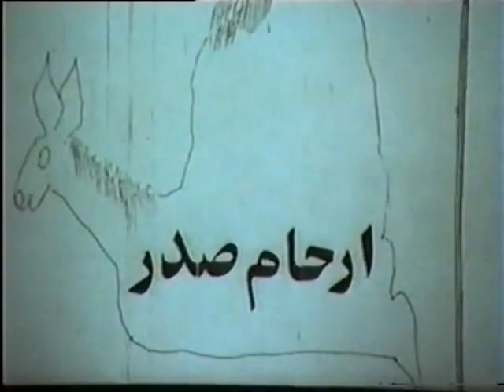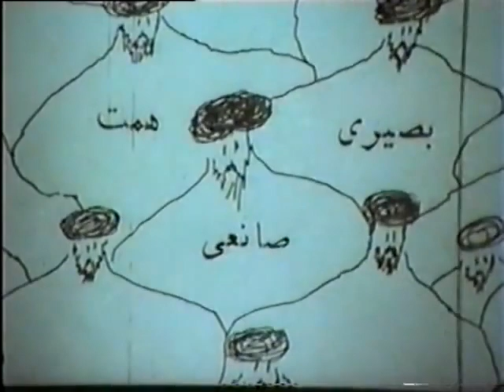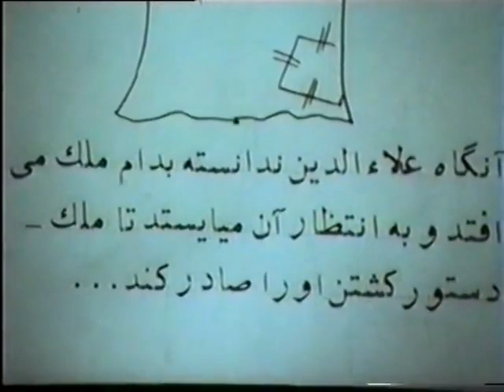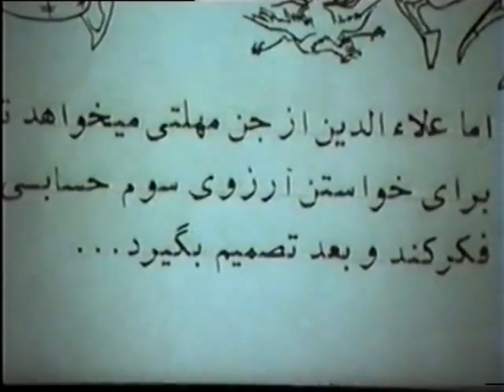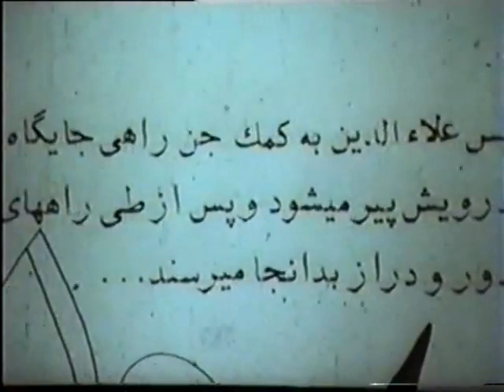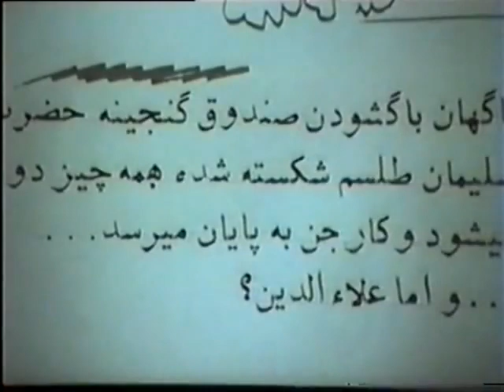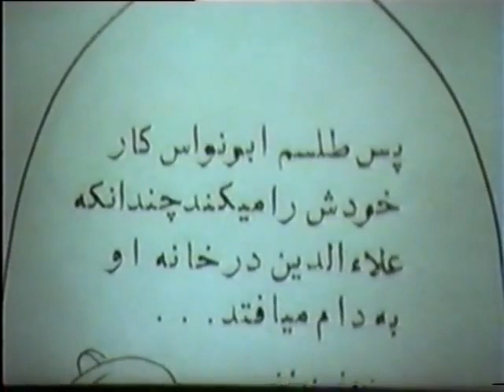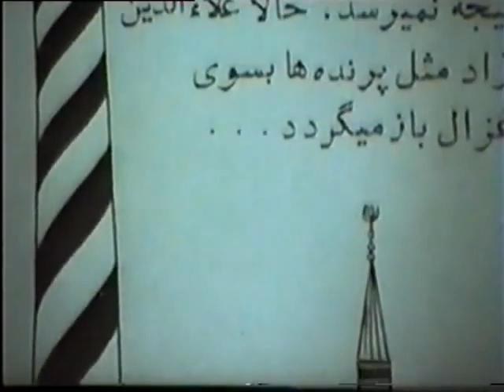⁧⁧⁧⁧فیلم قدیمی؛ ماجراهای علاءالدین و چراغ جادو | ۱۳۵۷|⁧ ⁧ارحام صدر | کیفیت اچ دی و کاملا بدون سانسور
جهت اطلاع از جدیدترین ویدئو ها و تماشای ویدئوهای بیشتر لطفا با کلیک روی گزینه سابسکرایب و زنگوله، عضو کانال سینمارنگی شوید:

کانال سینمارنگی: آرشیو فیلم قدیمی ایرانی ، فیلم هندی دوبله فارسی ، آهنگ قدیمی ایرانی ، فیلم ایرانی قدیمی ، دوبله فارسی هندی ، فیلم سینمایی هندی دوبله فارسی ، فلم هندی دوبله فارسی، رقص و آواز، سلمان خان، جمیله ، رضا بیک ایمانوردی

Cinemarangi channel: Archive of old Iranian movies, Hindi dubbed Persian movies, old Iranian songs, old Iranian movies, Persian Hindi dubbing, Persian dubbed Hindi movies, Persian dubbed Hindi movies, dancing and singing, Salman Khan, Jamila, Reza Beik Imanordi, classic belly dance music

⁧ ماجراهای علاءالدین و چراغ جادو ( ۱۳۵۷ )

⁧‫كارگردان :  پرویز نوری
⁧تهیه‌کننده :   علی مرتضوی
⁧نويسنده :   مسعود چم آسمانی
⁧موسیقی :  حسن مصیبی
⁧سال :  ۱۳۵۷
⁧مدت زمان :  ۱۰۱دقیقه
⁧زبان : فارسی

⁧‫خلاصه داستان : راویان اخبار و ناقلان آفاق و طوطیان شکرشکن و شیرین گفتار چنین حکایت کرده اند که در روزگاران قدیم ملکی از ملوک آن سامان در قصر خویش جعفر وزیر را به حضور پذیرفت. ملک با عصبانیت رو به وزیر کرد و گفت: پیه سوز خاندان او را کنیزی به دست فروشی به نام «علاءالدین» فروخته است و دستور می دهد که گماشتگان او پیه سوز را بیابند، آنها «علاءالدین» را می یابند...

⁧بازیگران:

⁧• رضا ارحام صدر
⁧• جوانه جلیلوند
⁧• منصور جهانشاه
⁧• پریدخت اقبالپور
⁧• پری کربلایی

The Adventures of Aladdin and the Magic Lamp (1357)

Director: Parviz Nouri
Producer: Ali Mortazavi
Author: Masoud Cham Asmani
Actors:

• Reza Arham Sadr
• Jalilund bud
• Mansour Jahanshah
• Iqbalpur city
• Pari Karbalai

⁧ویدئوهای این کانال شامل: فیلمهای قدیمی ایران, فیلم قدیمی ایران, فیلم قدیمی, صحنه دار, صحنه دارترین فیلم ایرانی قدیمی, صحنه دارترین فیلم ایرانی قدیمی, آهنگ, آهنگ قدیمی, موسیقی فیلم, آهنگ قدیمی شاد, آهنگ قدیمی ایرانی، هنر, موسیقی, هنر موسیقی, قبل از انقلاب, قدیمی, رقص فیلم, موزیک, موزیک فیلم, موزیک فیلم قدیمی, رقص فیلمهای قدیمی ایران, رقص فیلمهای قدیمی ایران, رقص